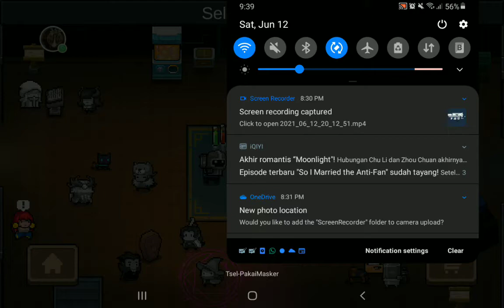play soul knight with astrid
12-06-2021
DD/MM/YYYY

vidio original by astrid